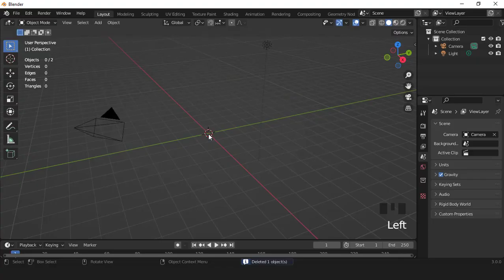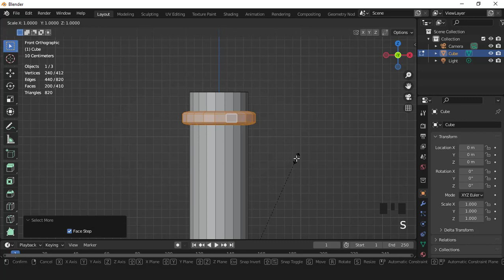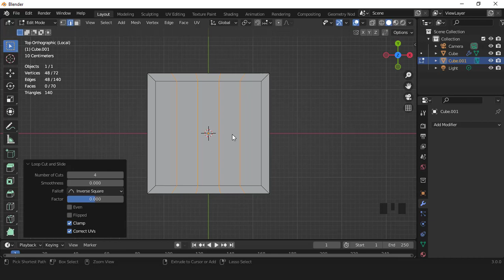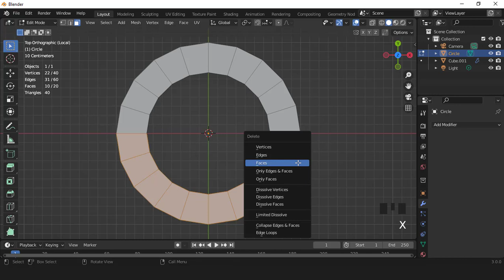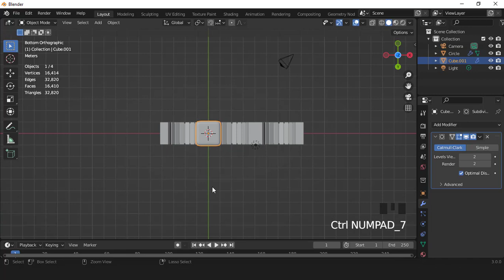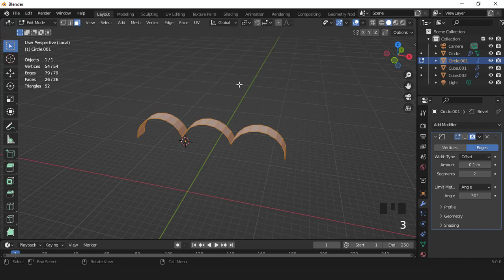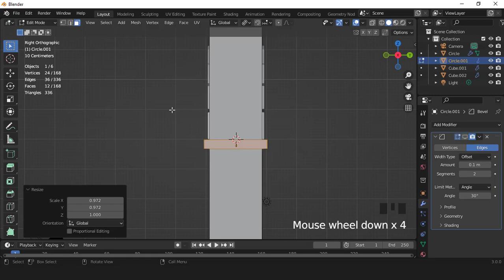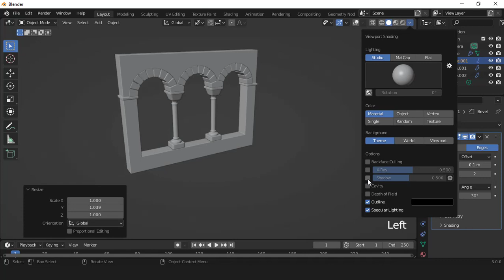arch wall modeling in blender 3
in this tutorial i will show you how to make arch wall easily in blendre 3, i hope you like it, enjoy it.